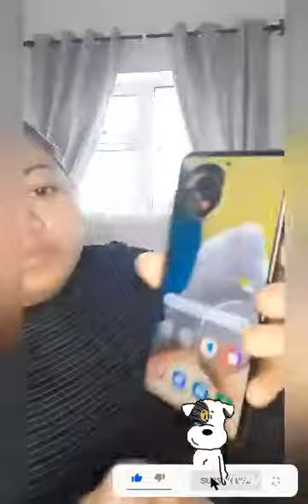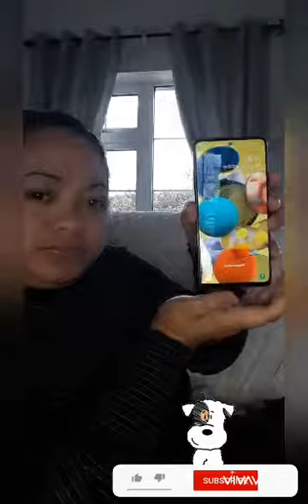UNBOXING New Phone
Upgraded phone from 3ie .